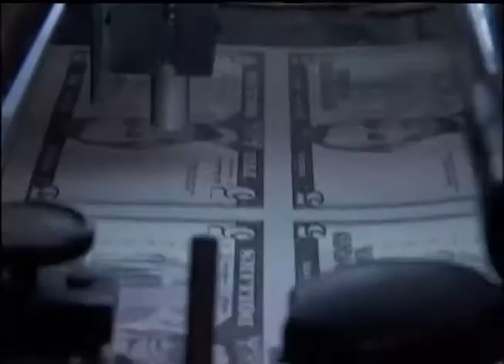Администрация Белого дома призывает к повышению потолка госдолга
Администрация Белого дома сегодня призвала депутатов Конгресса США не ждать до последней минуты, и поскорее ратифицировать повышение разрешенного потолка государственного долга. Если не сделать этого вовремя - после 1-го октябре стране грозит финансовый дефолт и падение международного суверенного рейтинга. Однако, республиканская оппозиция упорно настаивает на том, что повышение госдолга - пагубно для Америки, и что единственный пункт - сокращение расходов.